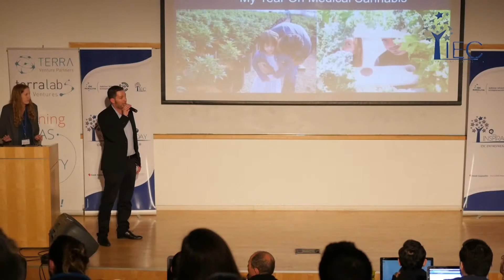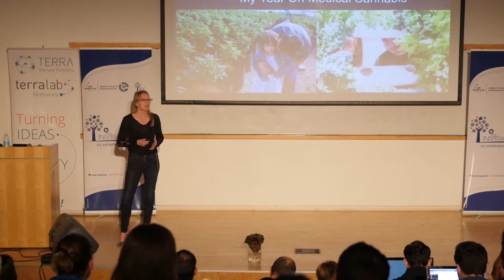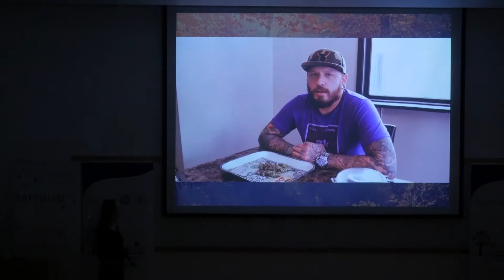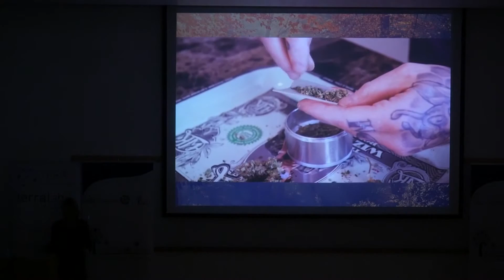IDC Inspiration Day 2015 - Karin Klosterman - A year on medical cannabis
Inspiration Day is a yearly gathering, initatied by Oran Kochavi and the IDC Entrepreneurship Club with a mission to tackle the most complex 21st century challenges.
nspiration Day is the new age of conferences, Comprised of sharp & short 15-minute talks, by 15 top-tier speakers we will create a picture of our lives in 2025.
The day will be filled with music, a tangible start-up alley of IoT and Wearables and many more surprises.
Best of all –It's completely Free of Charge!